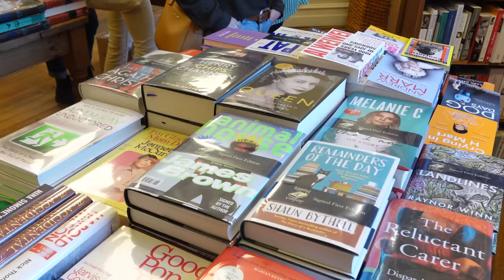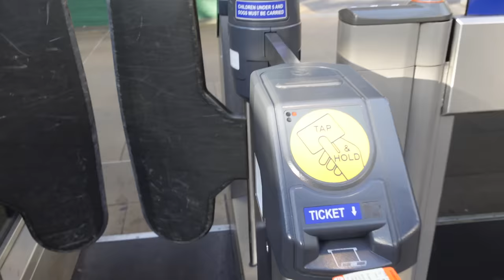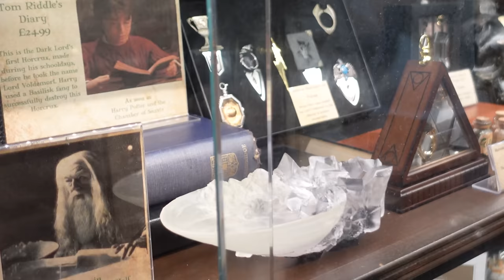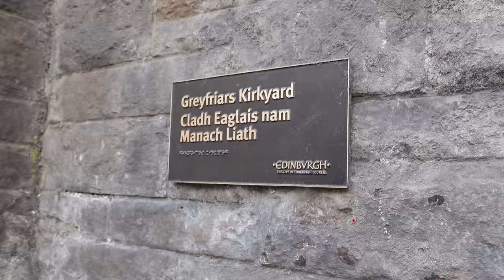Kovy, Míra, Skotsko!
Po Barceloně vás tentokrát vezmeme do Skotska! Projdeme Edinburgh a vyjedeme na několik výletů. Aberdeen, York, kilt, sausage roll s "S" navíc! V tomhle videu bude všechno. I trocha magie :)